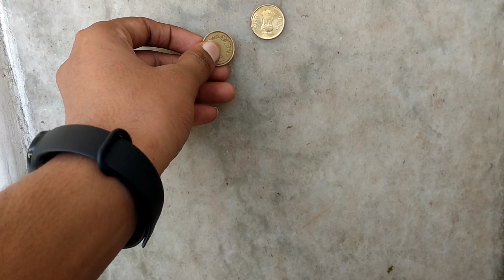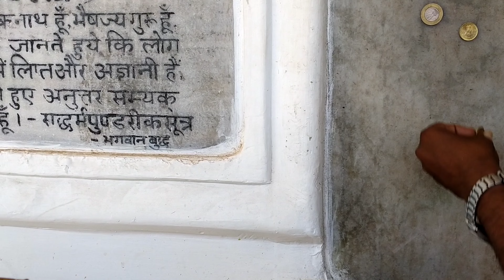BIHAR RAJGIR TOUR PART -2 || बिहार राजगीर यात्रा भाग-2